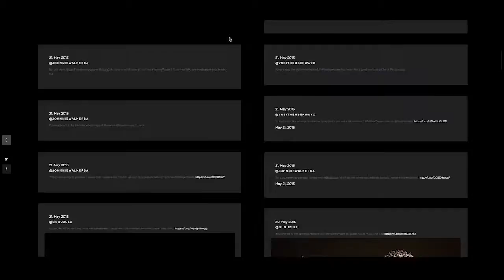Johnnie Walker 'Walker Wager' case study